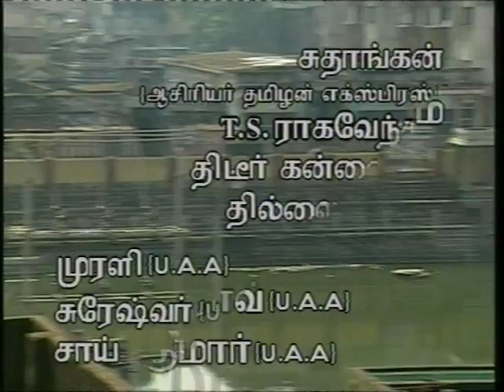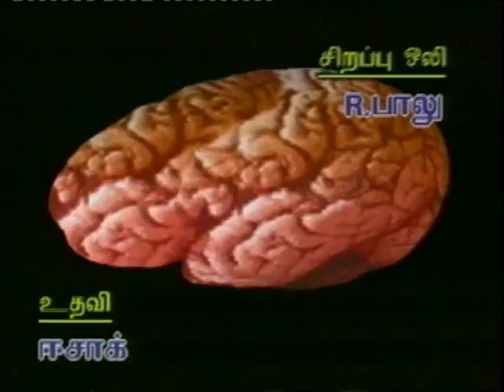Mr. Brain - Episode 26